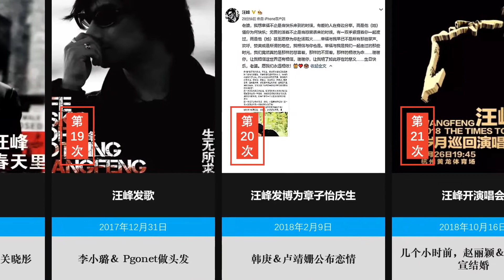汪峰魔咒（那些年汪峰被抢的热搜）